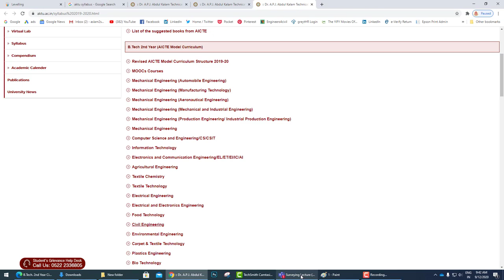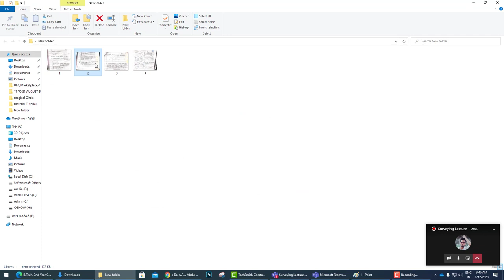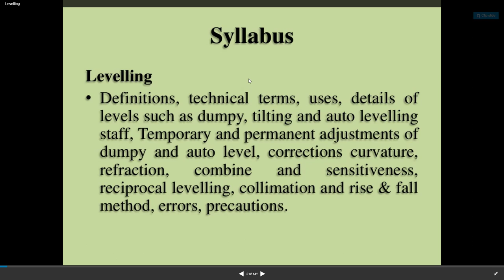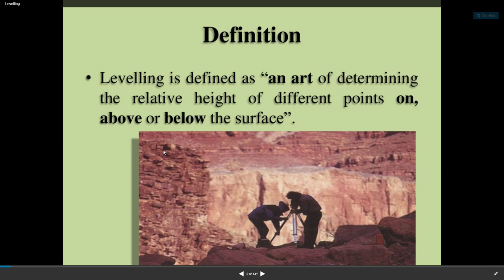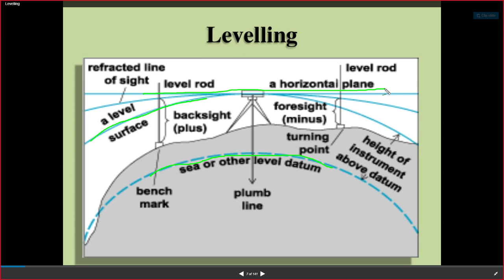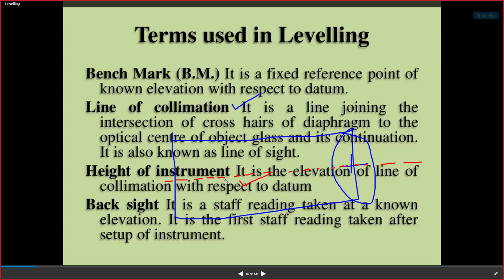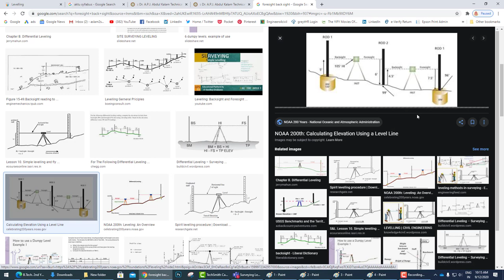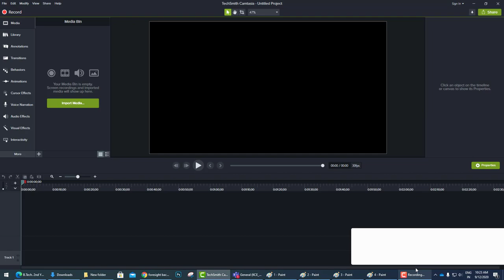Leveling Introduction | Surveying